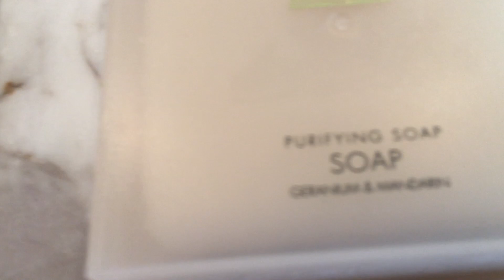four seasons at the surf club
Amazing 12th-floor view from, and tour around, bedroom 1203 at Four Seasons at the Surf Club